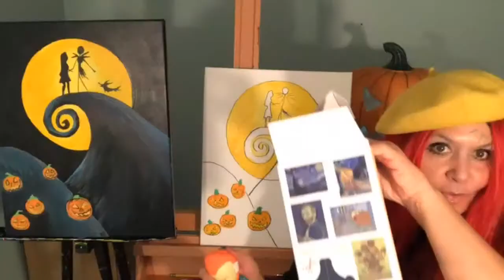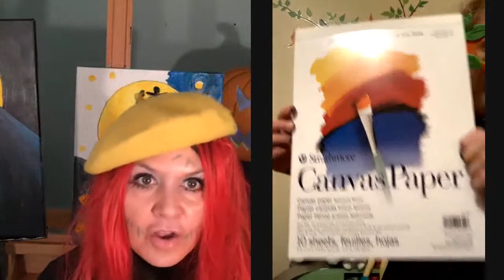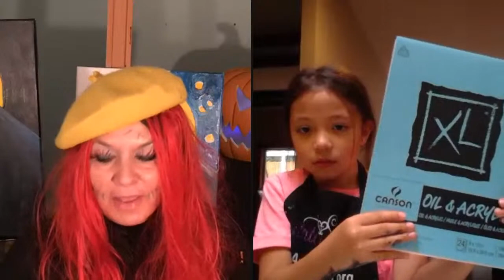How To Draw Nightmare Before Christmas